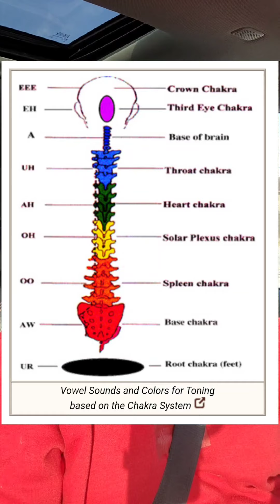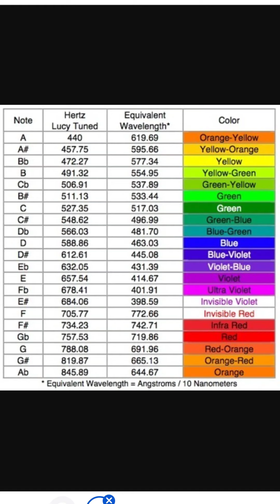Energy healing and the Supernatural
Thanks for joining me on my Journey to I AM.  I grew up as a convert Jehovah witness child. This this channel is about how I've been dealing with life since deciding it was not the "truth". Today I am talking about some supernatural things that happened to me while I was taking energy healing (Chakra) courses.  Thank you for your respect of myself and others who are enjoying my content.

Visible Light Chart

Diatonic Rainbow

Catherine Anenonthak's Turtle Shell Bead Belt owned by Jerilee Wei

Iroquois Wooden War Hammer